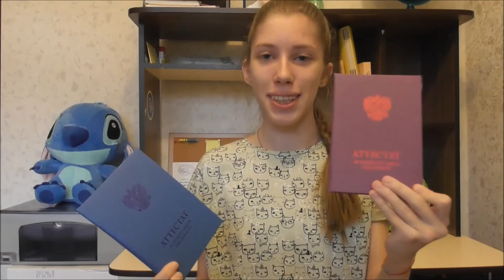КАК Я СДАЛА ЕГЭ 2021 🤯 БЕЗ ШПАРГАЛОК! 😉🪄 ПОПАЛА В БОЛЬНИЦУ? 🤕 Моя история. 🍃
Результаты ЕГЭ:
Химия - 88 баллов
Русский язык - 98 баллов
Профильная математика - 72 балла
Хорошего дня! ^_^